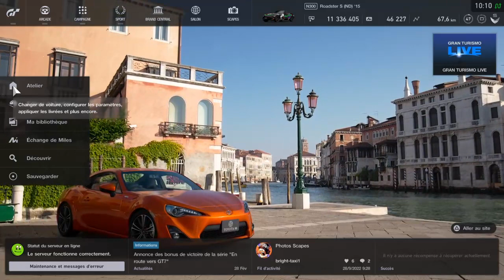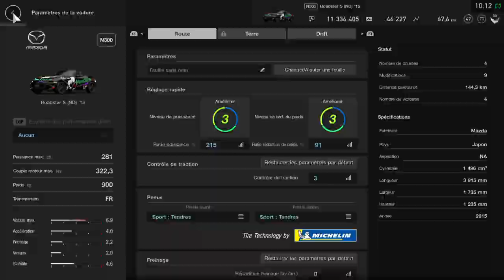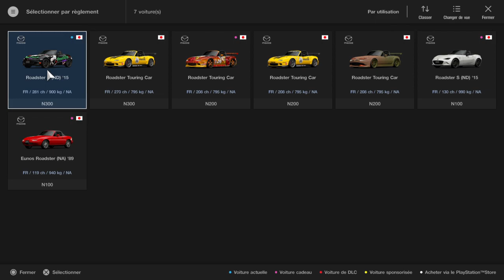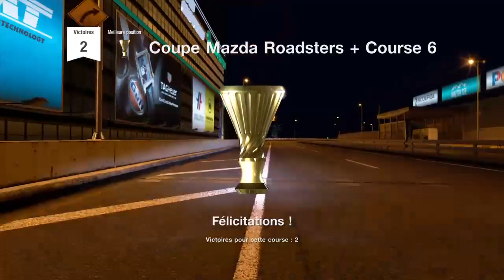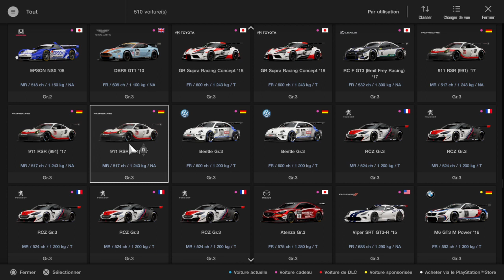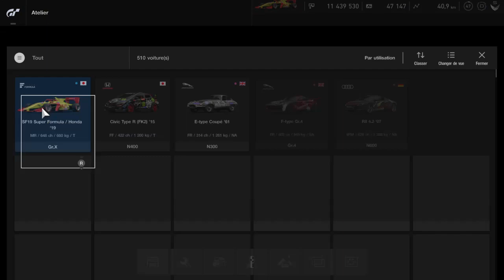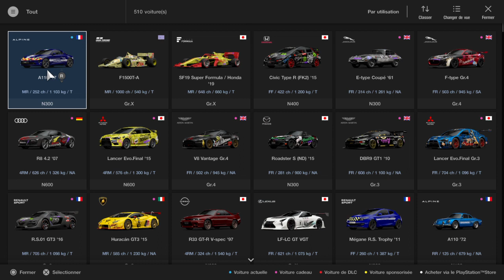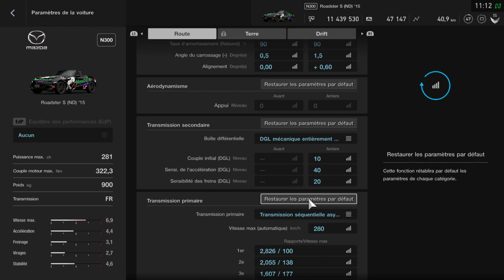La MX5 ,le modèle de ses rêve, voilà comment moi ,je la concept. xd